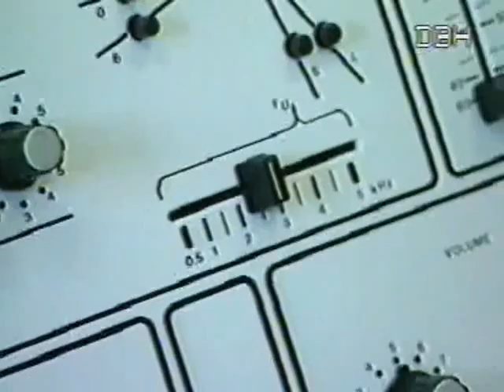Занятия с глухими детьми на аппарате "Суваг", Нерюнгри, Якутия, 1991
Сюжет кабельного телеканала "Интеграл" о занятиях с глухими детьми на базе детского сада "Жаворонок".